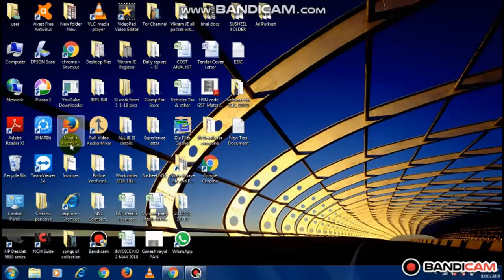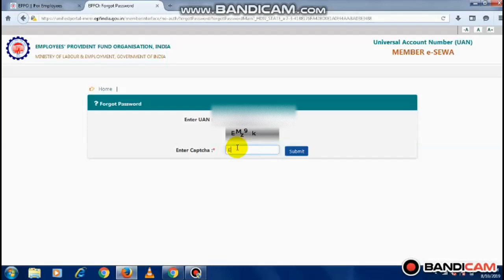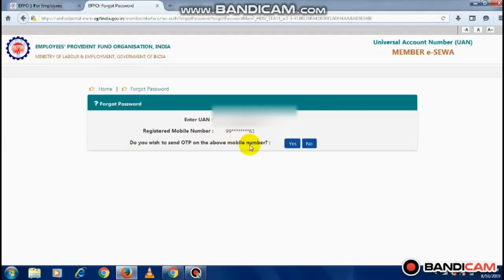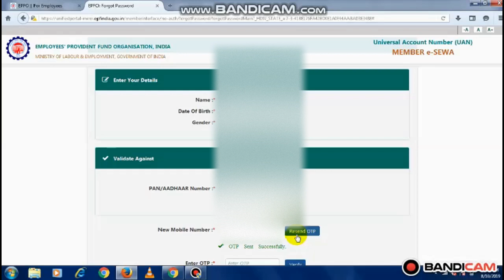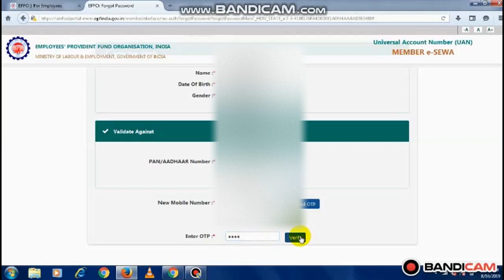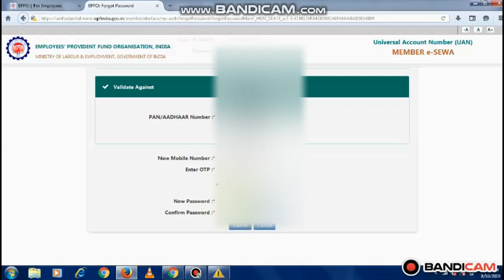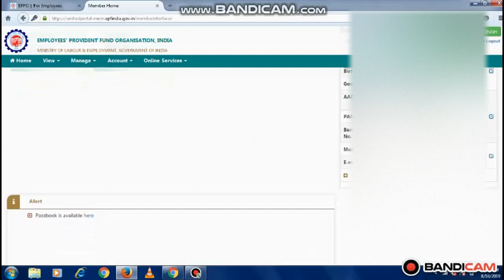how to update mobile no in epfo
Friends, this is how you can Update or Change or Add your [Employee] Mobile Number in EPFO or PF online. Sit in front of your Computer along with your all Document (for ID & Address Proof) and the Process is short and easy. We should thanks for our IT Engineer of INDIA to make it Possible by Online.